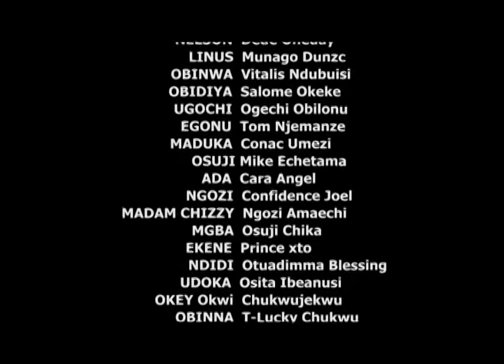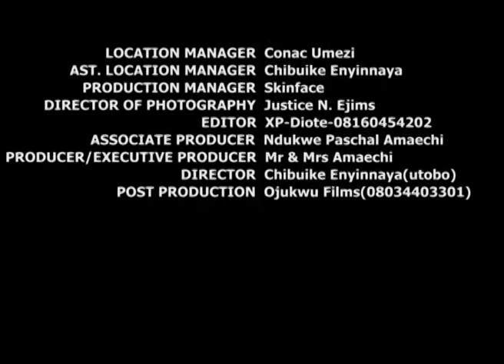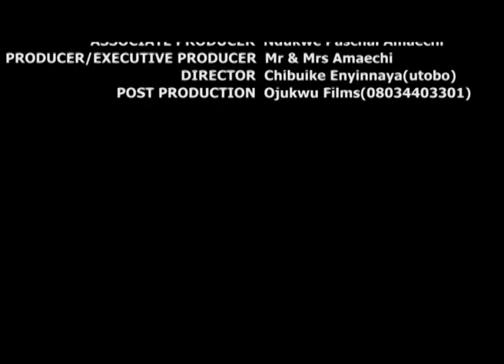Village Zombies 2 - (When They Become Rich) Trending Nigerian Nollywood Comedy Drama Full HD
Once upon a time there are two zombies in a certain village.
 STARRING: COLLINS MUONAGO , DEDE ONE DAY